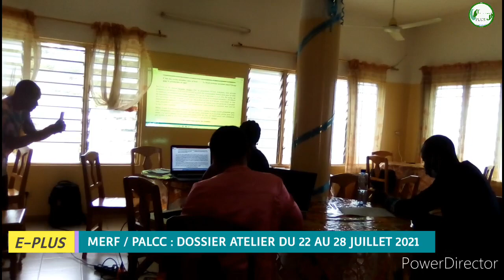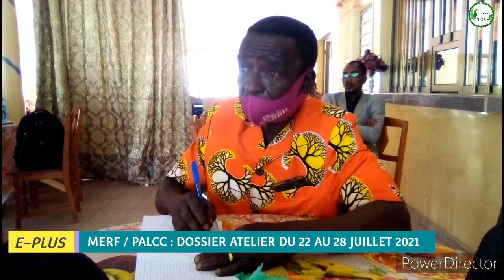TOGO/MERF - PALCC: LES FEMMES JOURNALISTES CONTRE LE CHANGEMENT CLIMATIQUE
Enfin de permettre aux femmes de s'approprier les vraies informations sur les questions environnementales, le ministère de l'environnement et des ressources forestières a organisé du 22 au 28 juillet 2021 un atelier de formation à l'endroit des femmes journalistes, communicatrices, animatrices etc. sur l'ensemble du territoire national.
L'objectif à suivre dans cette vidéo.